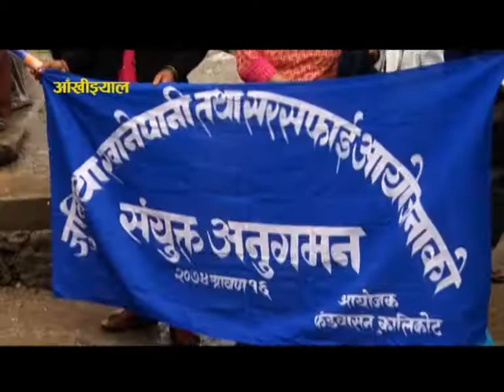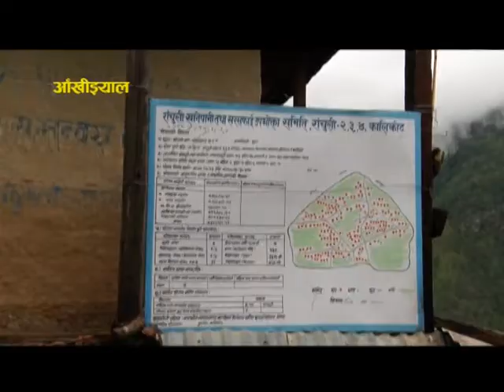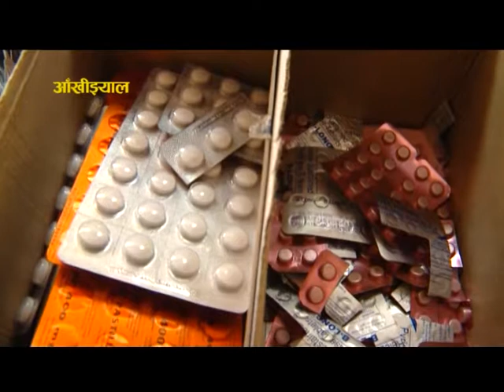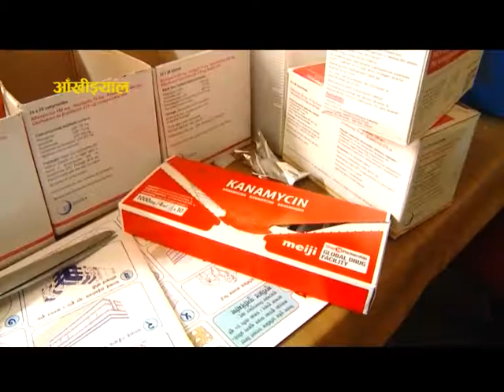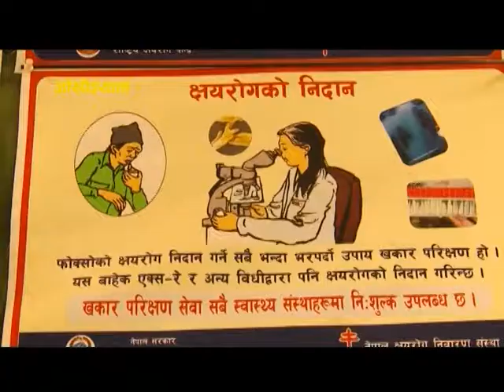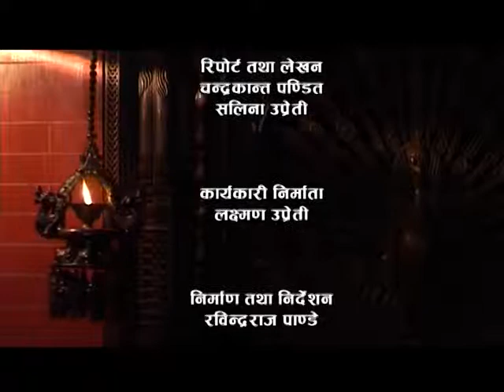कर्णाली क्षेत्रमा खानेपानी तथा सरसफाइ || AANKHIJHYAL - 1042